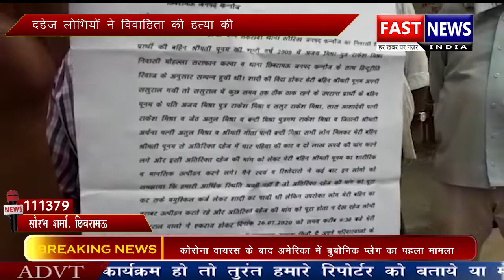- तीन वर्षीय बालिका की हत्या